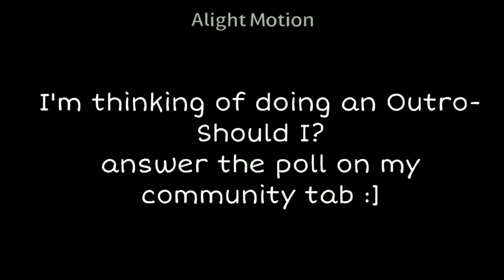Bitch meme |Gacha club Haikyuu!! Meme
Hi
i have no idea on what to write here so um-

how's your day going? :]